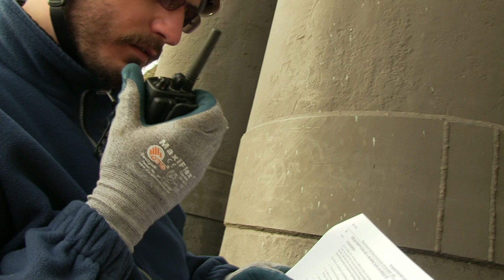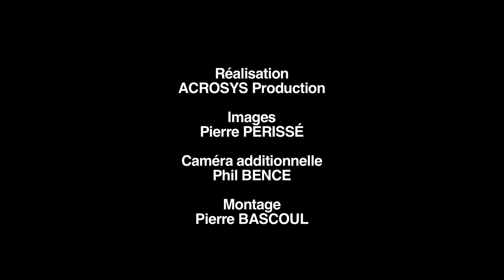Chantiers incroyables : Conduite Forcée de Tarascon. EDF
JANVIER 2013 ACROSYS EDF
Une équipe de technicien cordiste de la société ACROSYS encadrent des travaux de réfection pour EDF dans une conduite forcée. Réalisation et image Pierre Périssé ACROSYS PRODUCTION. Caméra additionnelle Phil Bence. Montage Pierre Bascoul.
Avec la collaboration de EDF CIH Toulouse, entreprise SAVCO et société Marlier SA.